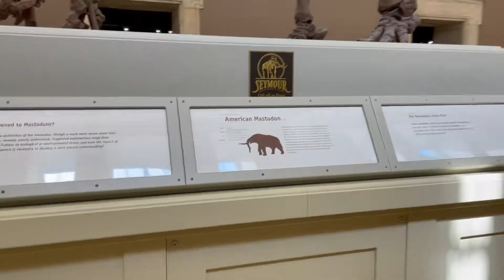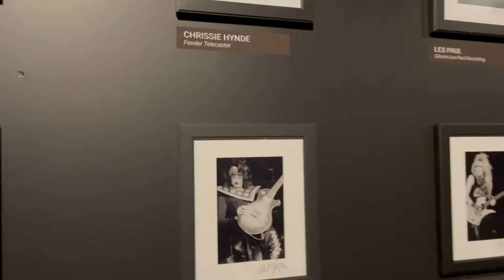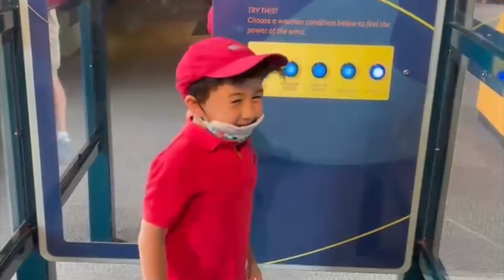Buffalo Science Museum